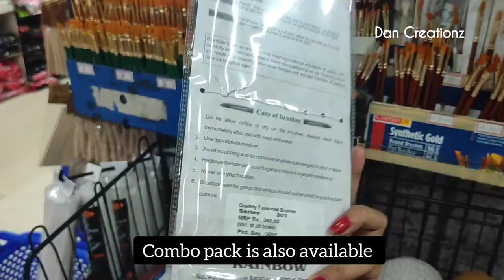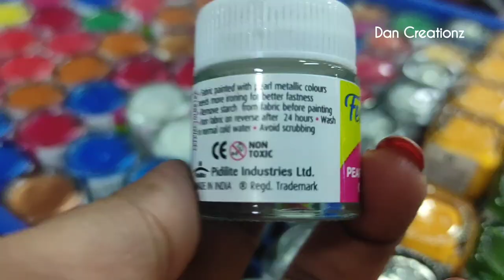craft materials with rate |craft materials shopping |embroidery materials with rate |feji agencies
Thrissur, near Puthampalli

I'm on Instagram as @dan_creationz_. Install the app to follow my photos and videos.

HOOP BACKING TUTORIAL

FABRICPAINTING TUTORIAL

EMBROIDERY PATTERN MAKING WITH APP

CURLY HAIR TUTORIAL

Caricature Drawing for beginners

COUPLE PORTRAIT DRAWING DETAILED VIDEO

Query Solved

👉craft material shopping
👉craftmaterials
👉craft material with rate
👉embroidery materials with rate
👉embroidery materials shopping
👉craft materials
👉thrissur craft shop
👉feji agencies Thrissur